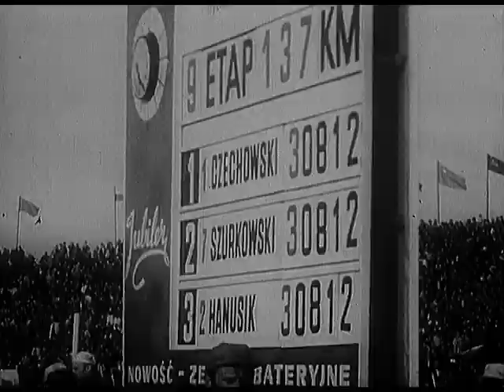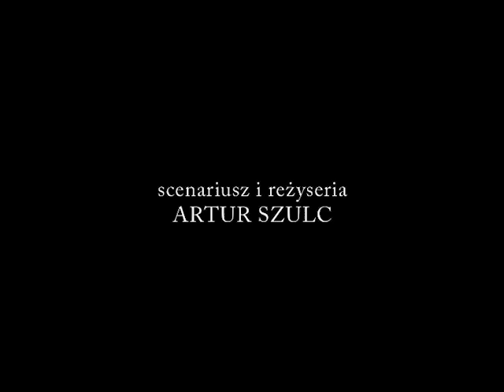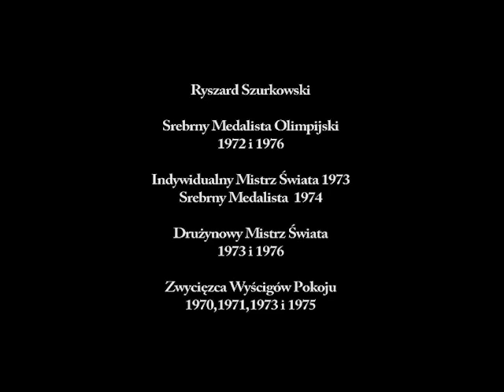Niedokończona historia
Polskie kolarstwo miało swoje dni chwały. Mieliśmy swoisty dream team i wielkie sukcesy. Mamy także czas nienajlepszy, czy wręcz tragiczny. "Niedokończona Historia" jest pierwszą z dwóch części sagi o polskim kolarstwie. W głównych rolach pojawiają się Ryszard Szurkowski i Stanislaw Szozda, ikony lat 70tych i autorzy największych polskich sukcesów na arenie miedzynarodowej. Opowiadają zarówno o filozofii jeżdzenia na rowerze, jak i sposobach dzięki którym mogli wygrywać wielkie wyścigi. Duża ilość materiałów archiwalnych pozwala poczuć klimat tamtych lat i zrozumieć skąd brali siłe do walki, czym się kierowali ówczesni kolarze. A na początku był ś.p. Stanisław Królak, który jako pierwszy pokazał, że w kolarstwie siła to rzecz potrzebna ale wtórna. Najważniejsza jest filozofia, myślenie, spryt. Pięknie o tym opowiada w ostatnim wywiadzie jakiego udzielił w swoim życiu. Najbardziej wzruszający jest fragment, kiedy o filozofii właśnie, opowiada poprzez pryzmat jednego z etapów Wyścigu Pokoju. Ryszard Szurkowski z klasycznym dla siebie chłodem i rzeczowością punktuje zasady dzięki, którym można wygrywać, a Stanisław Szozda wspomina ich czasy w sposób niezwykle barwny i emocjonalny. Nie zabrakło rownież guru polskiej szkoły kolarstwa czyli Henryka Łasaka. To przecież pierwszy i miejmy nadzieję, że nie ostatni trener, któremu udało się wpoić kilka prostych zasad dzięki którym po latach na zakończenie tej części "Niedokończonej" Stanislaw Szozda mógł powiedzieć:

"(..) Gdy się oglądam wstecz, to się uśmiecham. Uśmiecham się niewyobrażalnie... aż mnie zatkało... Że można Coś w życiu osiąnąć. I się uśmiechać (...)"